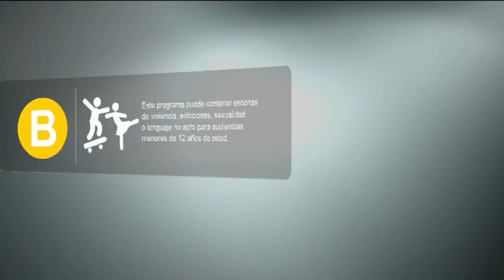chunklist w351466622 m3u8 20220913 200530